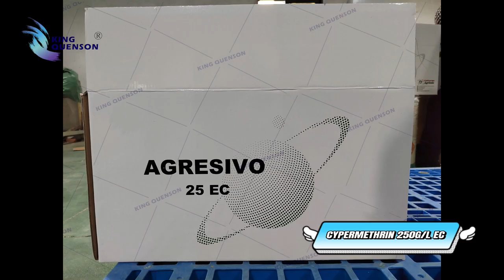Cypermethrin, Cypermethrin 250 g/L EC, Pesticide，Insecticide, Control of a Wide Range of Insects